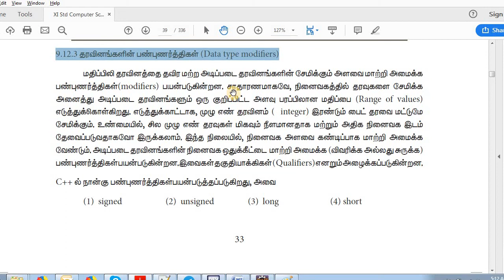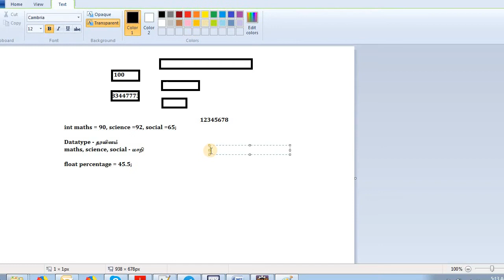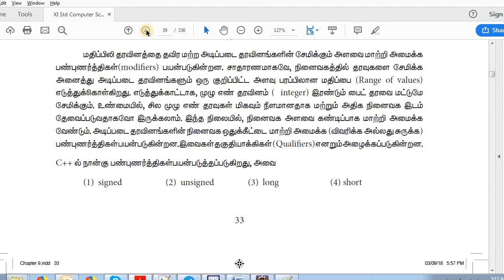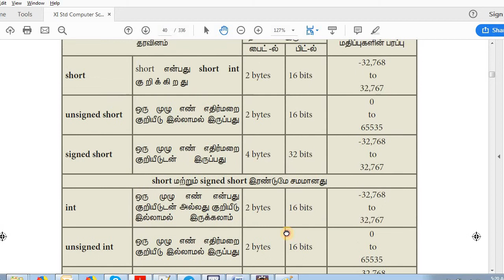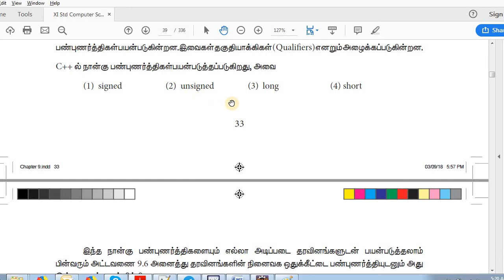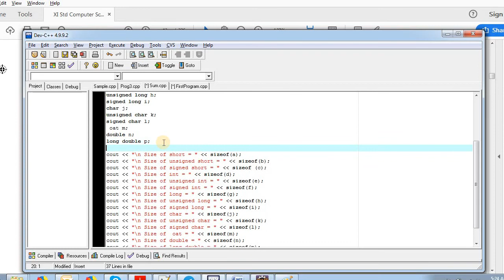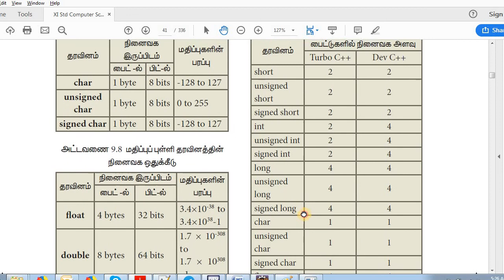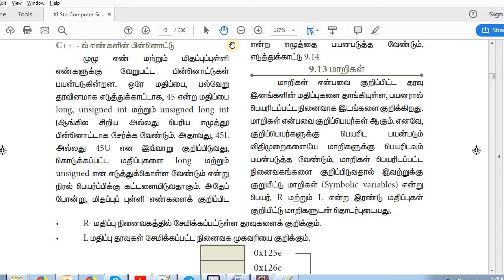#12 Eleventh Computer Science - Class XI(+1) - C++ in Tamil - பண்புணர்த்திகள் - Payilagam